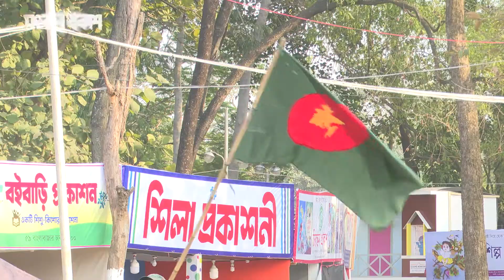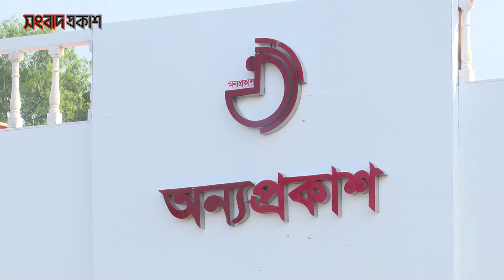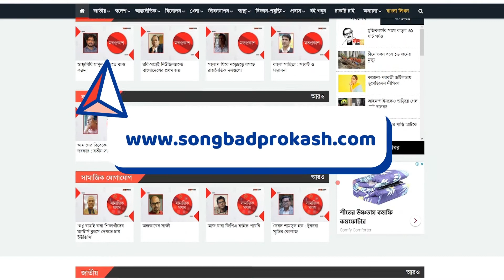বইমেলা শুরু হলেও শেষ হয়নি স্টল নির্মাণ | Songbad Prokash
বইমেলা শুরু হলেও শেষ হয়নি স্টল নির্মাণ